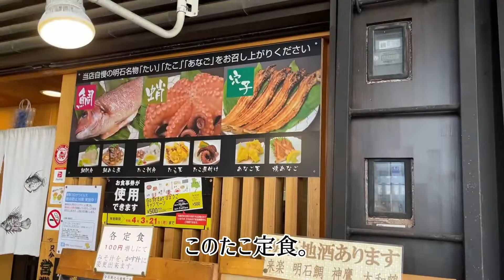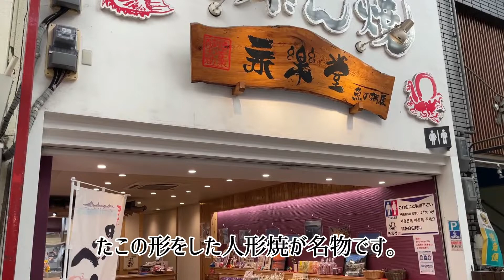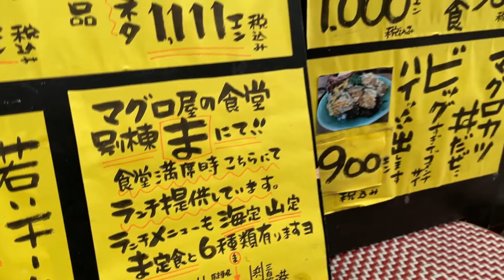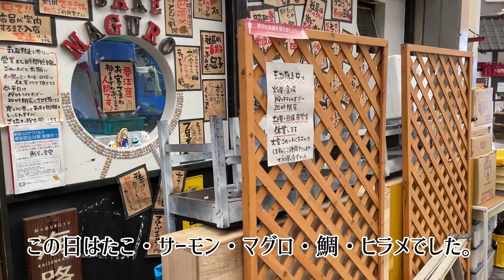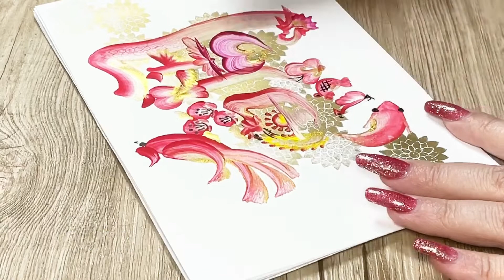【明石の旅】明石の新鮮海鮮丼♪with花文字❤︎明石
明石へ毎月行くので美味しいもの食べて、綺麗な景色を見て癒された一日をご紹介。花文字も描きました♪
☆ご挨拶☆
ご視聴いただきありがとうございます。m(_ _)m

日本花文字の会　公認講師＆作家の”美保”と“和世”です。

少しでも多くの方に花文字を知ってもらいたいとの思いからYouTubeをはじめました。

関西の日本花文字の会　公認作家、公認講師が楽しく花文字を描いています♪

ホームページにて他作家、講師の詳細をご覧いただけます。
花文字スクールの生徒さんも募集中！
体験教室も予約受付中！！

☆オーダーも承ります☆

《sorteのネットショップ☆yahooショッピング》

《日本花文字の会　公認作家＆講師　和世先生》

《日本花文字の会　公認作家＆講師　美保先生》